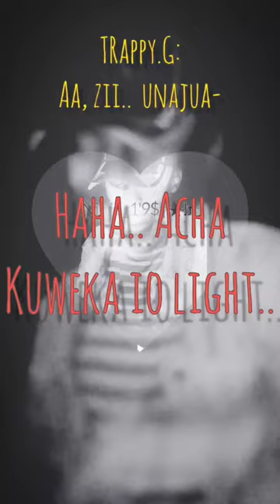Niaje_1GStain Teaser..